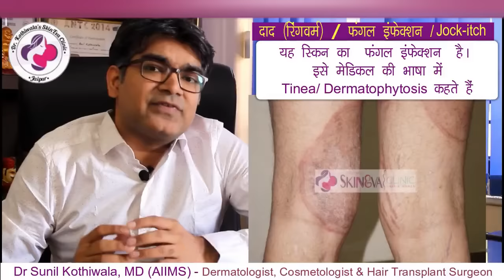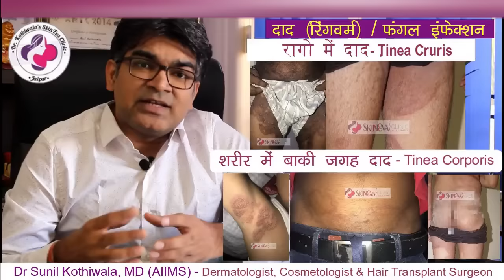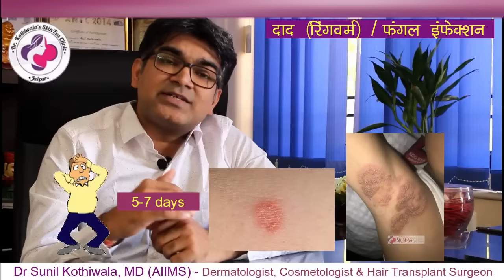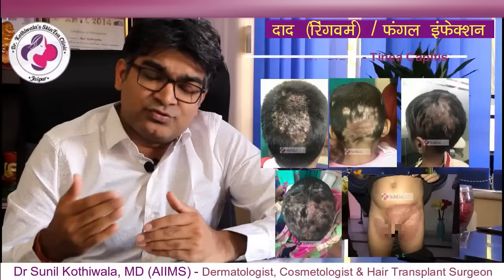Fungal Infection Treatment In Hindi | फ़ंगल इन्फ़ेक्शन का इलाज हिंदी में | Dermatologist | Dr Sunil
अगर आपको स्किन पर Fungal Infection है तो इस विडीओ में फ़ंगल इन्फ़ेक्शन ट्रीटमेंट की Best & Complete जानकारी है जिससे फ़ंगल इन्फ़ेक्शन का इलाज सफल होता है ज़रूर देखिए हिंदी में | In This Video Dermatologist explains about causes, spread, Types, symptoms and complete treatment of fungal infection.
This Video contains authentic information about
What is Fungal infection? (00:57)
What is cause of Fungal infection? (1:42)
Is Fungal Infection go to blood? (2:15)
What are the ways of transmission of fungal infection? (3:24)
What are the symptoms of Fungal infection? (5:42)
How do dermatologists diagnose Fungal infection? (9:40)
What are the treatments for Fungal infection? (11:00)
What are antifungal creams? (12:30)
What treatment you can do at home? (15:15)
Tips for How to Cure Fungal Skin Infection (15:47)
*Appointment Booking*

*Follow Us *